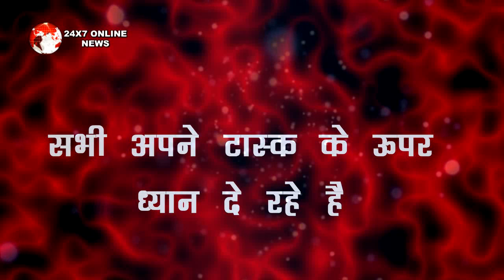BB 13 || गुस्से में आग बबूला सलमान खान आसिम को करेंगे घर से बेघर करने का नाटक